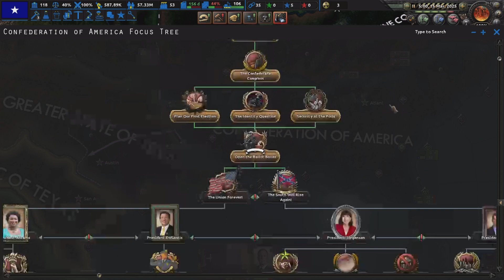Trying to Reunite USA as CSA in Extremis Ultimis Demo(Hoi4)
mods used:Extremis Ultimis Demo:Death of Democracy
                     Epic Graphics map mod